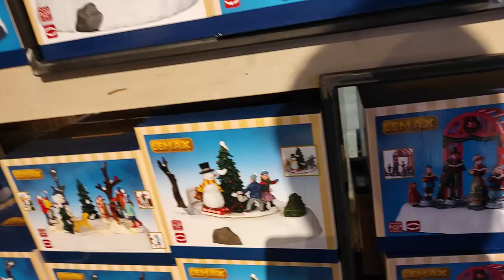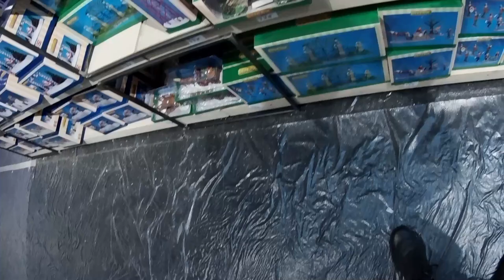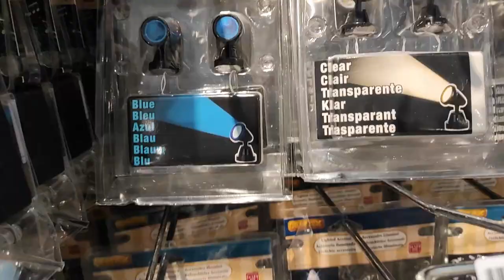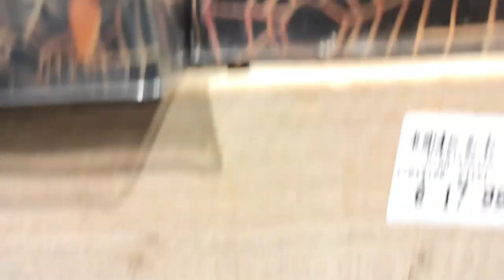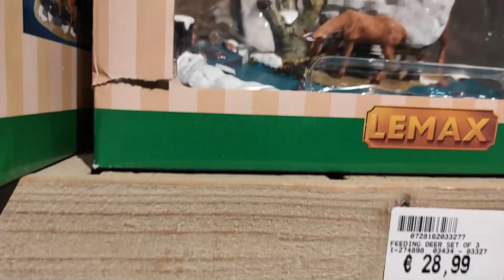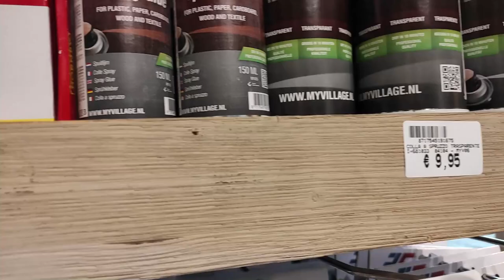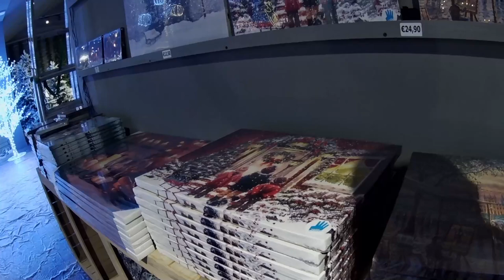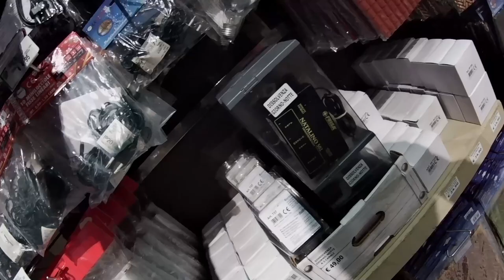A day at the Christmas Department Store - the land of Christmas Villages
A little adventure tour to Peraga Christmas department store - Vlog of my road trip to discover the latest christmas villages news.